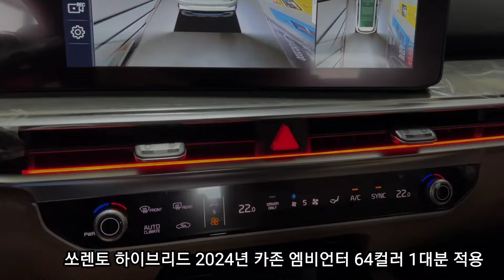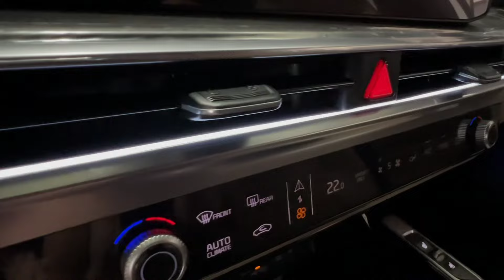하이브리드 쏘렌토 2024년 카존 엠비언터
안녕하세요
구리 게러지 운영자 입니다.

오늘은 2024년 출시한 신차량에 엠비언터 없이 출고되어 고급스럽고 깔끔한 엠비언터 적용요청하여 카존 엠비언터 적용합니다.

적용제품
- 카존 엠비언터 64컬러

한대분 카존 엠비언터 구성
POWER 메인모듈 1개 , 무배선 서버모듈 4개 , 엠비언터 바 6개 , 풋등 16개 , 스위치 , 기타 (홀소, 기리) 한대분

감사합니다